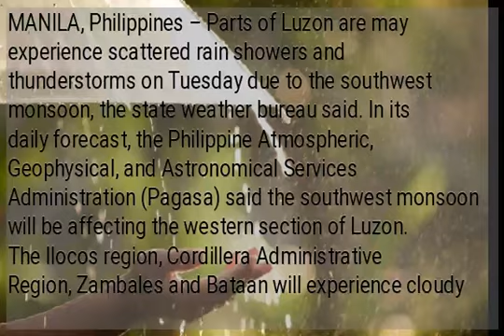Pagasa: Scattered rain showers expected due to southwest monsoon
MANILA, Philippines – Parts of Luzon are may experience scattered rain showers and thunderstorms on Tuesday due to the southwest monsoon, the state weather bureau said. In its daily forecast, the Philippine Atmospheric, Geophysical, and Astronomical Services Administration (Pagasa) said the southwest monsoon will be affecting the western section of Luzon. The Ilocos region, Cordillera Administrative Region, Zambales and Bataan will experience cloudy skies with scattered rain showers and thunderstorms due to the said weather system. Meanwhile, localized thunderstorms will bring partly cloudy to cloudy skies with isolated rain showers in Metro Manila and the rest of the country, Pagasa said. The weather bureau warned of possible flash floods and landslides in affected areas. Coastal waters in Luzon will be moderate to rough. /gsg...